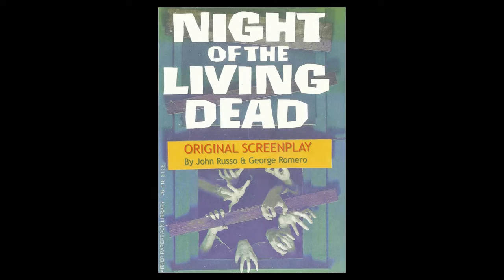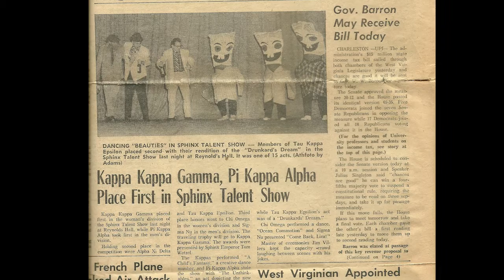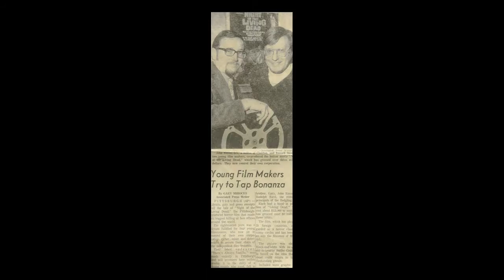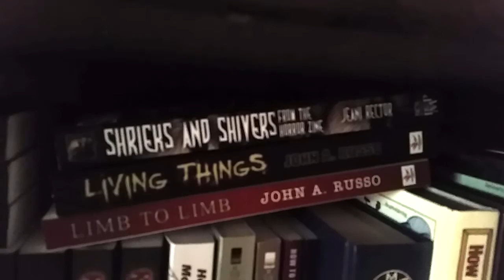WVU Magazine: 'Night of the Living Dead' co-creator John Russo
Without the brilliant (and perhaps twisted) mind of one West Virginia University alumnus, flesh-eating zombies - as we've come to adore them - may not exist. That means no "Walking Dead." No "World War Z." No "28 Days Later."

Little did John Russo know that his vision for the creatures in an old screenplay - "Night of the Living Dead" - would redefine the horror genre and establish the standard for the modern-day, pop culture walking corpse.